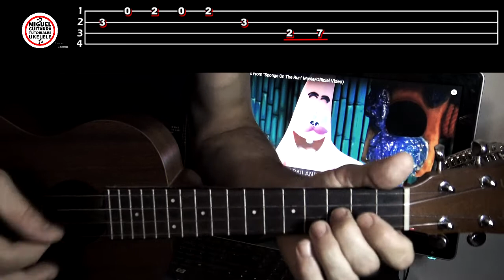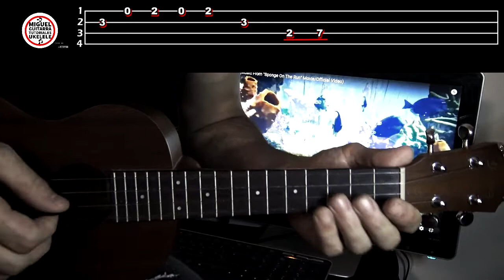PUNTEO, COMO Tocar 🎵 AGUA BOB ESPONJA de J balvin (UKELELE) Tutorial TABS, Paso a paso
🎸🎸🎵 Holaaaaa amigos/as! Les dejo este TUTO, que me pidieron varias veces, de AGUA BOB ESPONJA , de J BALVIN , para UKELELE, suerte!
🎸Deja tu PETICIÓN para UKELELE o GUITARRA abajo en los comentarios

 🎵🎵🎵🎵🎵🎵SUERTE AMIGOS!!🎵🎵🎵🎵🎵🎵
Te saluda Miguel Reyes 😊
Otras ideas sobre este  tema:
J balvin - agua (video oficial)
"PUNTEO" AGUA BOB ESPONJA - J balvin (GUITARRA) Tutorial TABS
"PUNTEO" AGUA BOB ESPONJA - J balvin (UKELELE) Tutorial TABS
AGUA BOB ESPONJA - J balvin (UKELELE) Acordes y Acompañamiento Tutorial
AGUA BOB ESPONJA - J balvin (GUITARRA) Acordes y Acompañamiento Tutorial
J Balvin y su movimiento del 'Agua' revolucionan TikTok
Tutoriales de UKELELE y GUITARRA, fáciles